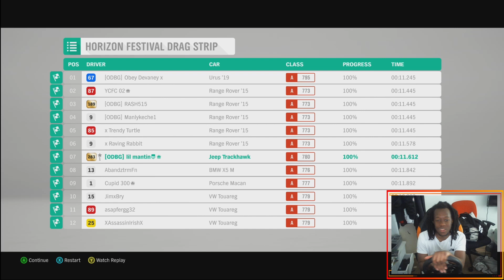Can I beat a stock Urus with a TrackHawk within 10 mins | Forza Horizon 4